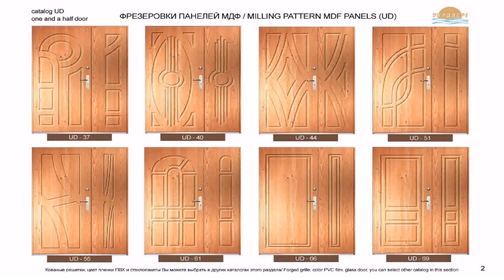Door Designs For Houses In Kerala